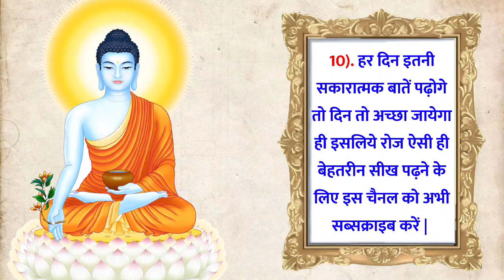एक बार देखलो जीवन बदल जाऐगा | Top 10 Buddha's precious thoughts | Best Motivation | Choudhary G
Please मुझे Instragram पर जरुर Follow करें

hindikahani
shortstory
storytelling
moral story
lessonable story
hearttouchingstory
morarstoryinhindi
hindikahaniyaan
hindikahani
moralstoryinhindi
kaalpanikkahani
kalpanikstory
kaalpanikstory
emotional story
emotionalstory
emotionalstoryinhindi
hearttouchingstoryinhindi